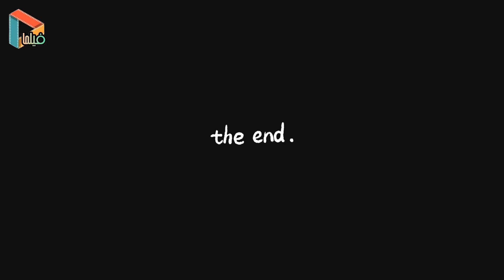نامه عجیب رضا کیانیان به مسعود پزشکیان _ شما آبروی یک ملت هستید !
تذکرات رضا کیانیان به پزشکیان در خصوص ظاهر و پوشش او: کاپشن پوشیدن به درد تابستان نمی‌خورد/ در لباس پوشیدن خودتان تجدیدنظر کنید، شما آبروی یک ملت هستید
رضا کیانیان بازیگر سینما، تلویزیون و تئاتر در یادداشتی خطاب به مسعود پزشکیان، رئیس‌جمهور منتخب ایران نوشت:
🔹می‌خواستم خواهش کنم لطفا به‌جای آن کاپشن یک کت سبک تابستانی بپوشید. اصلا کاپشن به درد تابستان نمی‌خورد و در ضمن ما از «کاپشن» خاطره خوشی نداریم. شما چند ماه دیگر باید به نیویورک بروید. خیلی مهم است چه می‌پوشید.
🔹لطفا در لباس پوشیدن تجدید نظر کنید. شما آبروی یک ملت هستید. دیگر فقط خودتان نیستید. بگذارید ما و مردم دنیا از دیدن ظاهر شما لذت ببریم. در سازمان ملل عکسهای شما در همه مطبوعات جهان چاپ خواهند شد. بگذارید ایران به شکل برازنده‌ای به تصویر کشیده شود.
🔸لطفا كت و شلوار خوب و خوش دوخت، کفش مناسب، جوراب‌های هماهنگ و اصلاح موی شکیل داشته باشید. خوش لباسی فقط یک ظاهر خوش نیست. یک تفکر است. دوست داشتن و فهمیدن زیبایی است. کسی که زیبایی را دوست دارد برای ملت‌اش هم زیبایی خواهد خواست.
🔸زیبایی و متناسب بودن ظاهر شما اولین نشانه اندیشه‌های شماست. دومین نشانه، تسلط شما به سخن‌وری است. این‌ها باعث می‌شوند نمایندگان دیگر کشورها بیشتر به حرف‌های شما گوش بسپارند.

به فیلما خوش آمدید!
در این کانال قصد داریم به معرفی فیلم و سریال های ایرانی و خارجی، حواشی زندگی سلبریتی ها و بازیگران و نیز بیان نکات جالبی از مجموعه های سینمایی و تلویزیونی بپردازیم. اگه طرفدار بازیگران و اهالی هنر هستید و یا به تماشای فیلم و سریال  علاقه دارید؛ خوشحال میشیم با ما همراه باشید.